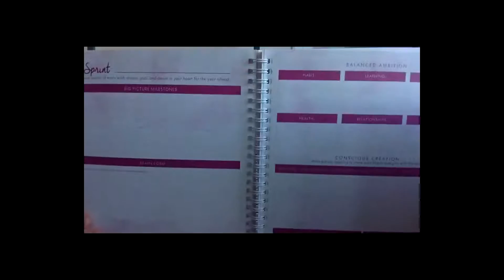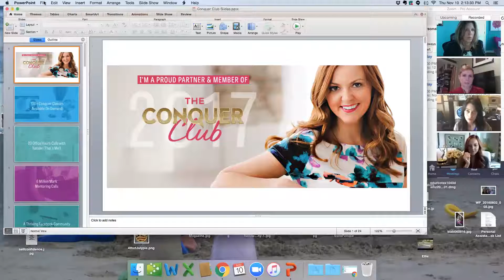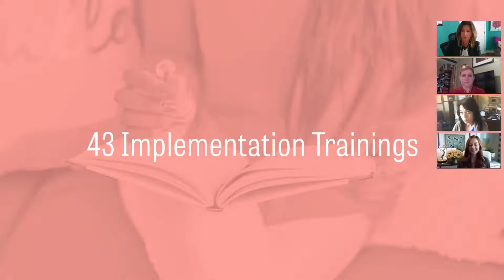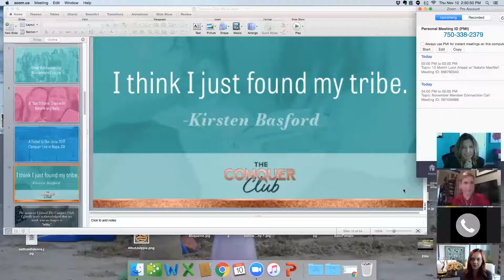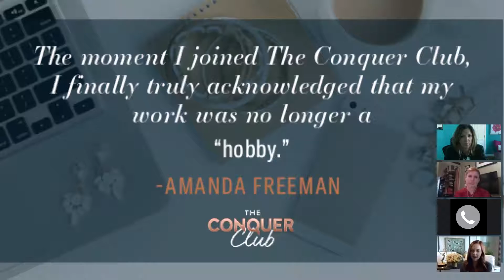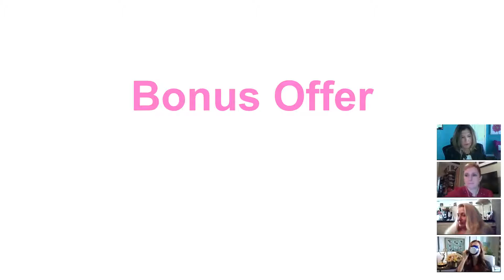Masterclass '12-month Look Ahead" with NatalieMacNeil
Join the Conquer Club for 2017 and get the success you crave for your business.

Join the Conquer Club with either of these links and you will qualify for my $1200 bonus.

DEADLINE is Tuesday November 15, 2016. Access to The Conquer Club starts immediately. You don't have to wait until January to start working on your business.

Natalie MacNeil on how to close out 2016 and plan for 2017. We talk about systems, goals and tasks, list building, social media and Facebook ads, email nurture sequences, and The Conquer Club.